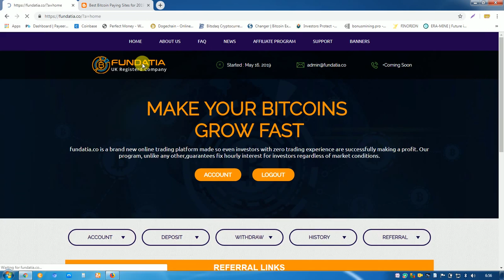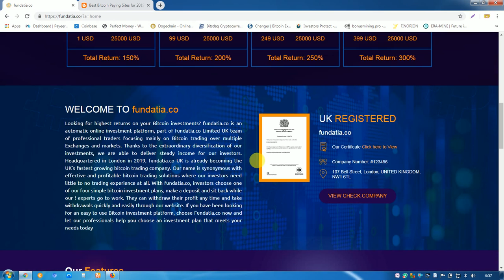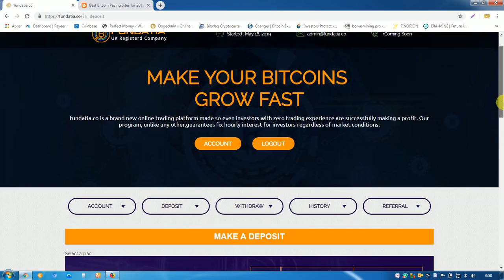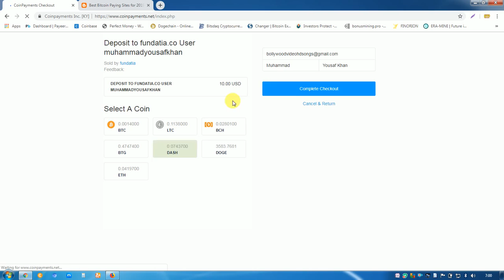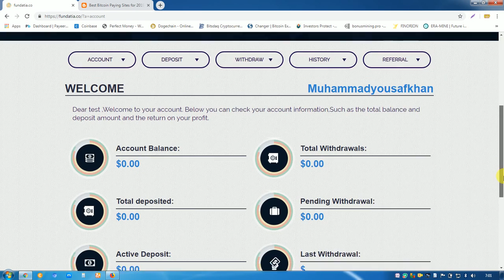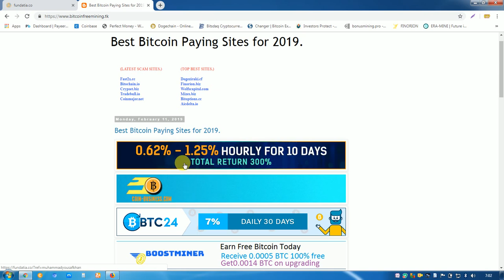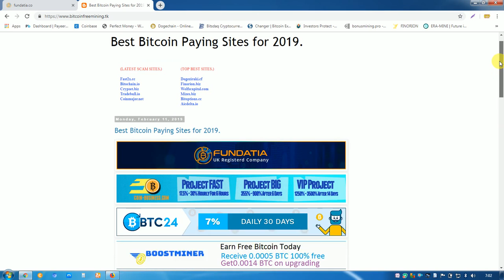"Fundatia.co" New Best Bitcoin Investment Site For 10 Days 1 day site Running Join Now.